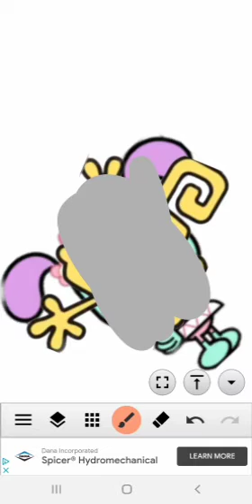wow wow wubbzy Falls into 44eth's house